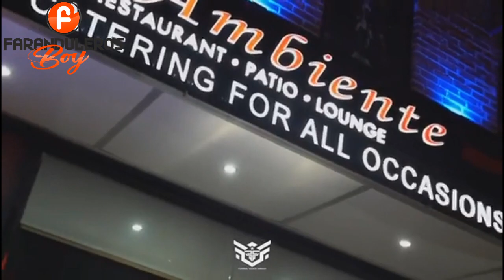Crazy Desing R0mpe SilENCIO Y Cuenta La Verdad Sobre Dejen Su Loquera